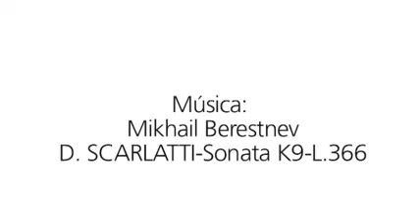Dibuixos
Dibuixos fets per Berta Telletxea en el decurs del Concurs Internacional de Música Maria Canals de Barcelona